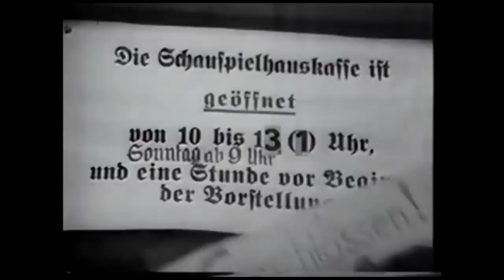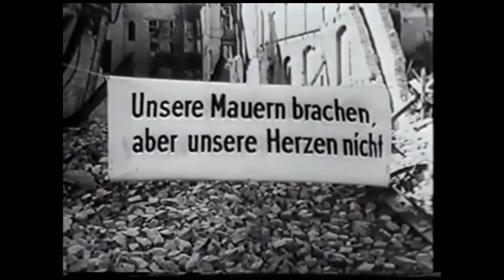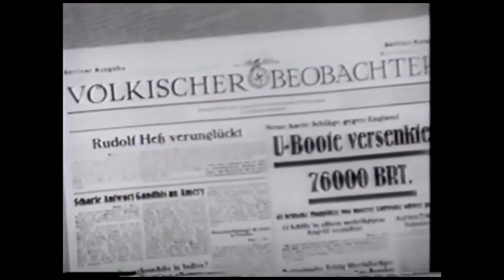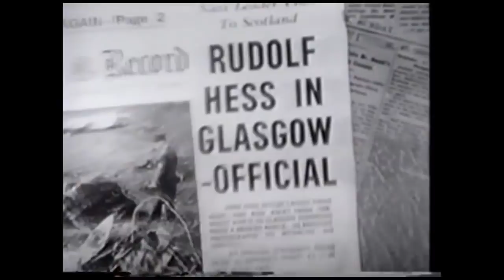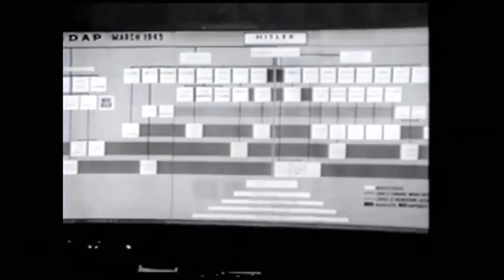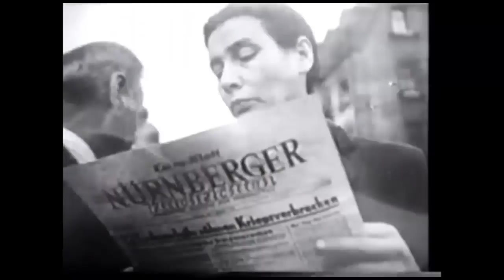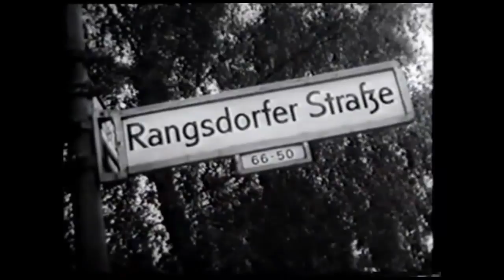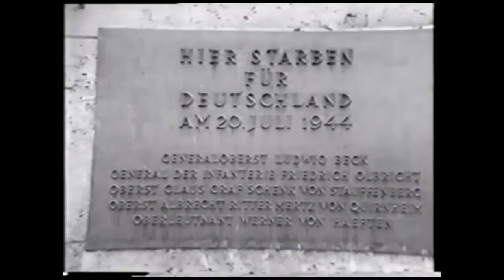World War II with Walter Cronkite: The German High Command - 1983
A CBS News Production about World War II, hosted by Walter Cronkite.